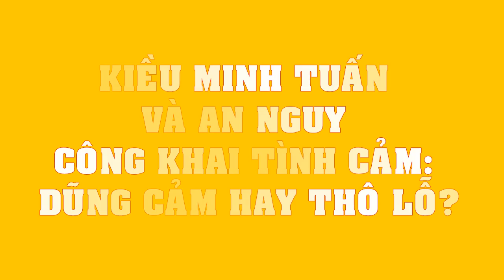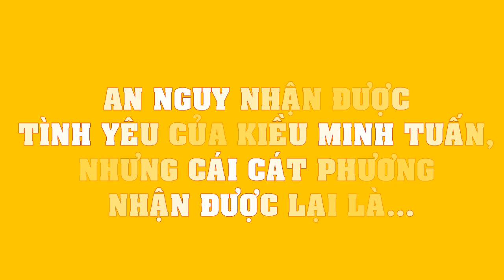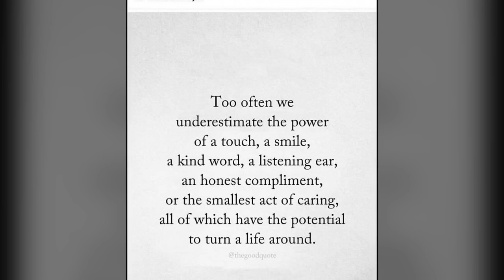Kiều Minh Tuấn và An Nguy CÔNG KHAI chuyện tình cảm: DŨNG CẢM hay THÔ LỖ?